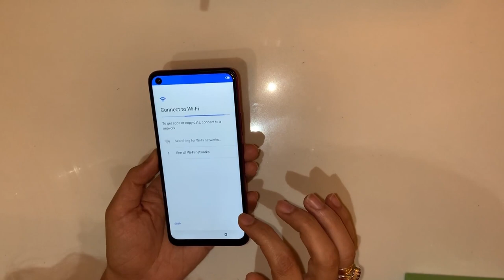Infinix S5 Unboxing - 32Mega Pixel Selfie Camera 2020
The Infinix S5 is one of the few phones at this price with a hole-punch display, which helps it stand out. The display is a large 6.6-inch IPS LCD panel with a 20:9 aspect ratio but the resolution is only HD+. At regular viewing distance, icons and text look pleasing enough.

Connectivity options on the Infinix S5 include Wi-Fi, GPS, Micro-USB, Wi-Fi Direct, 3G, and 4G (with support for Band 40) with active 4G on both SIM cards. Sensors on the phone include accelerometer, ambient light sensor, proximity sensor, and fingerprint sensor. The Infinix S5 supports face unlock. It was launched in Quetzal Cyan and Violet colors.